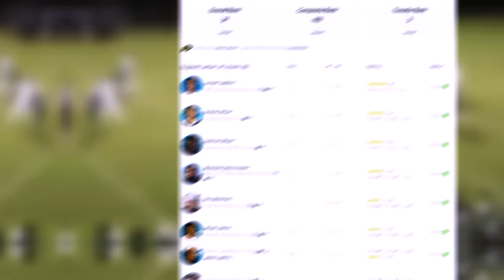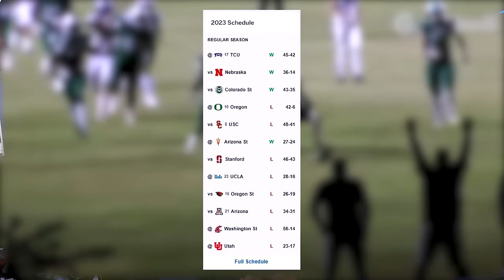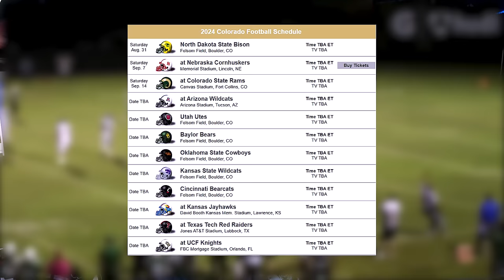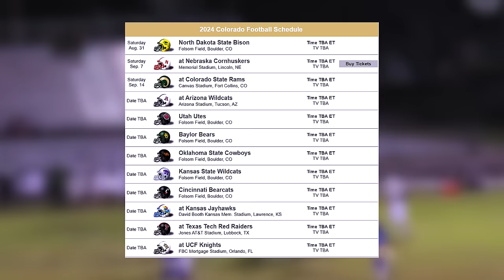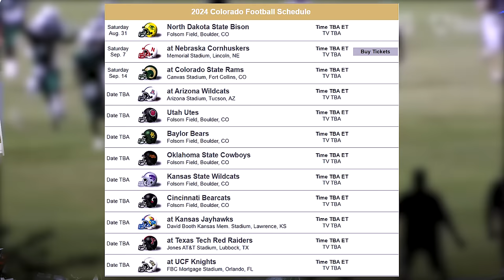How Good SERIOUSLY Is Colorado Going To Be In 2024?!?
🏈 **Colorado Buffaloes 2024: A Rising Force in College Football! 🦬🌟**

Buffalo faithful, get ready for a thrilling ride into the 2024 college football season! In this exclusive video, we'll unpack the exciting narrative surrounding the Colorado Buffaloes and what makes them a rising force to be reckoned with.

🛣️ **1. Navigating the 2023 Challenges! 🧭📉**
   - Reflect on the trials and tribulations of the 2023 campaign. From the highs to the lows, we'll examine the growth, lessons learned, and the foundation laid for a resurgent Buffaloes squad.

🔄 **2. Talented Additions, Bright Future! 🌟🔄**
   - Explore the dynamic recruits and transfer portal gems that Coach Prime has strategically brought into the fold. From dominant defensive linemen to explosive playmakers, meet the rising stars poised to redefine Colorado football.

🗓️ **3. A Friendlier 2024 Schedule! 📅🤝**
   - Dive into the 2024 schedule, a landscape that favors the Buffaloes. With matchups against teams that present opportunities for victories, we'll break down why 2024 could be the year Colorado takes the college football scene by storm.

🚀 **4. Key Players Stepping Up! ⭐🔑**
   - Identify the linchpins of the 2024 Buffaloes. From seasoned veterans to emerging talents, we'll spotlight the players destined to leave an indelible mark on the field and elevate Colorado to new heights.

🏟️ **5. A Unified Buffalo Nation! 🤝🦬**
   - This isn't just about the team; it's about the entire Buffalo Nation rallying together. Join the conversation in the comments section! Share your expectations, predictions, and the moments you're most excited to witness in the upcoming season.

From in-depth analyses to insider interviews, our channel is your go-to source for everything Colorado football.

🌟 **Connect with Buffaloes Brotherhood! 🤝🟢🏈**
- Spread the excitement! Let's build the momentum together as we anticipate a stellar 2024 season for the University of Colorado.